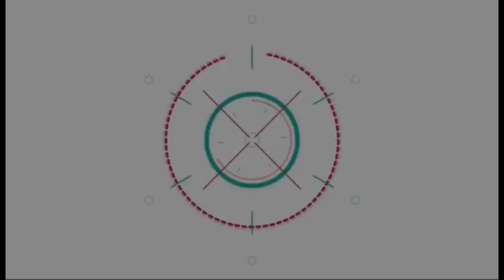ฟิล์ม - แจม สปอยแฟนมีต มีเซอร์ไพร์สตามสัญญา! แน่นอน